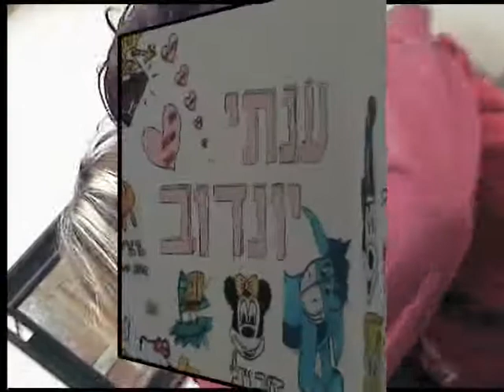shahaf2009clip2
ויצו נחלת יהודה